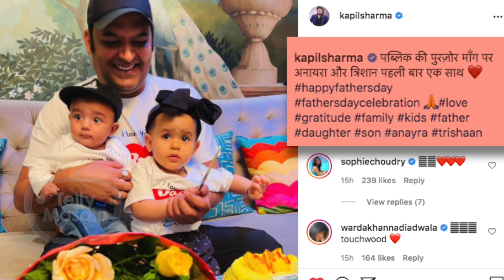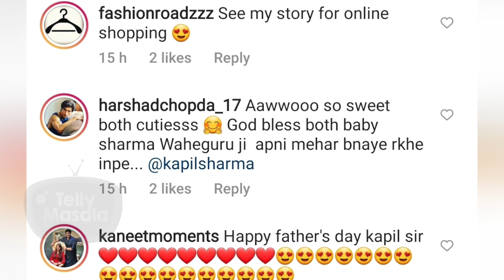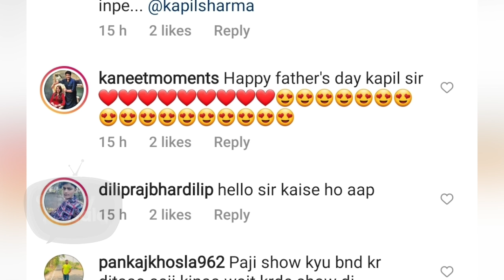Kapil Sharma Shares First Picture Of Son Trishaan With Daughter Anayra On Public Demand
Finally Kapil Sharma reveals the first glimpse of his new born baby boy on the special occasion of Father's Day. Fans shower love. Watch the video to know more.